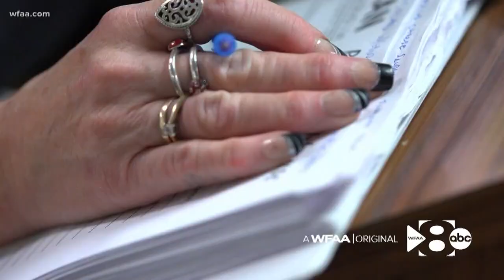WFAA Original: Acceptance is hard to find with mental illness, but not here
The clubhouse focuses on wellness rather than illness by creating structure, reinforcing routine and teaching people how to advocate for themselves.